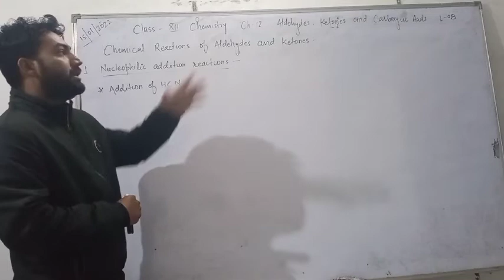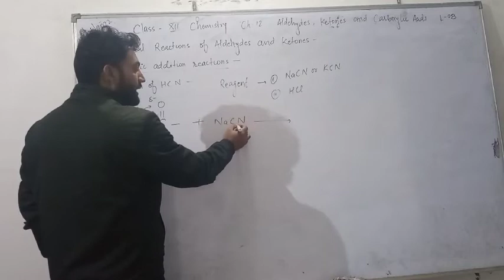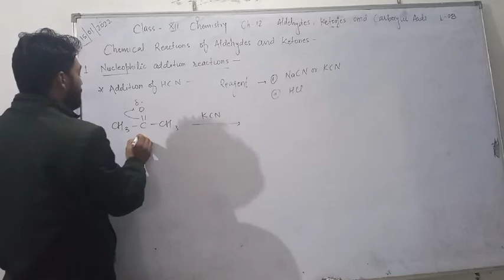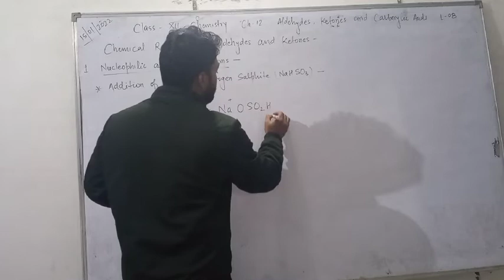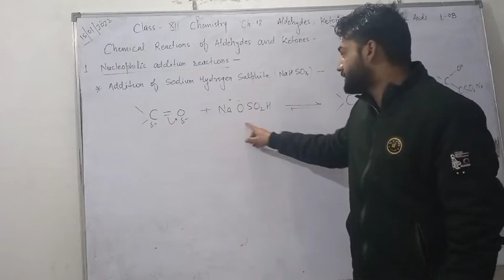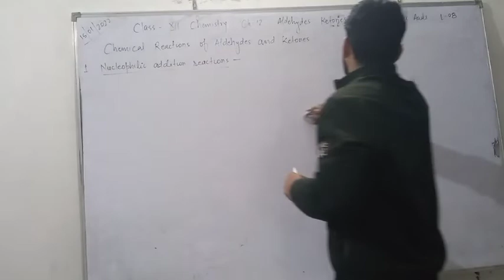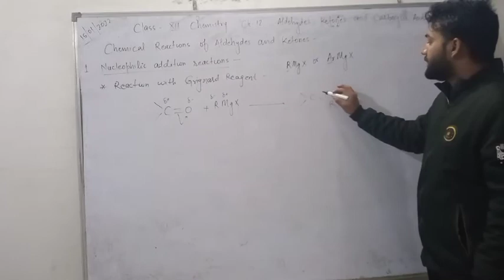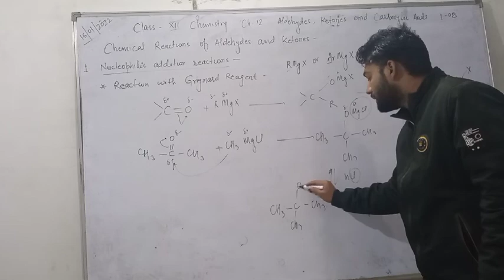Class 12 Chemistry Ch-12 Aldehydes, Ketones and Carboxylic Acids L-8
Necleophilic Addition Reaction
Reaction with Hydrogen cyanide
Reaction with Sodium Hydrogen sulphite
Reaction with Grignard reagent